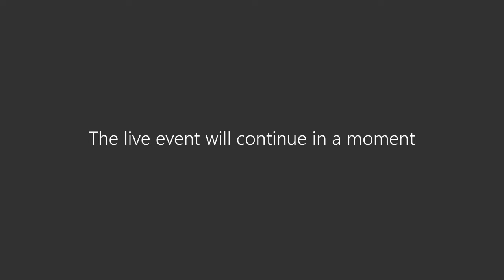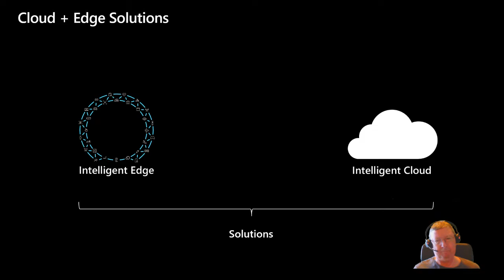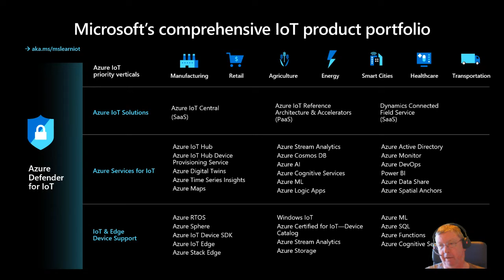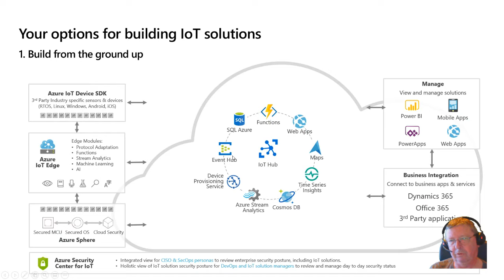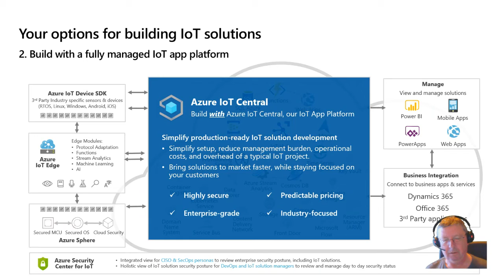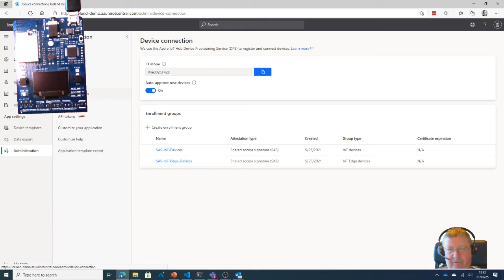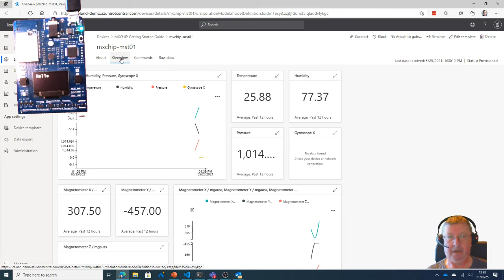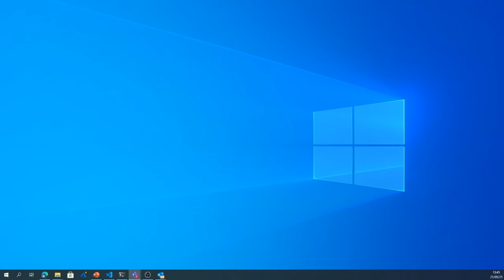Azure Iot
Note the beginning of the lecture is in Icelandic, but the lecture itself is in English.

Maarten Struys goes through a simple process on how to implement Azure IoT and IoT devices